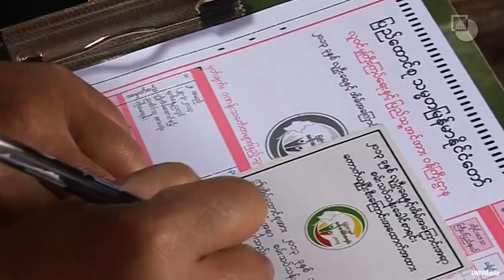MYANMAR | Rewind: The Impact of Conflict Prevention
Episode 4: Richard Horsey, Myanmar

What does preventing conflict actually look like?

In the fourth and final episode of “Rewind: The Impact of Conflict Prevention”, Richard Horsey, Crisis Group's Senior Adviser for Myanmar, speaks about the time he spent in Rakhine State, where growing violence against the Rohingya Muslim community was taking a dangerous turn. This episode delves into some of the obstacles to conflict prevention, and why continuing to sound the alarm is so important.

“Rewind” is a video series that gives a sense of how conflict prevention works. In each episode, a Crisis Group analyst recalls their experience and the impact that their work had in warning about or helping to prevent a deadly war or crisis.